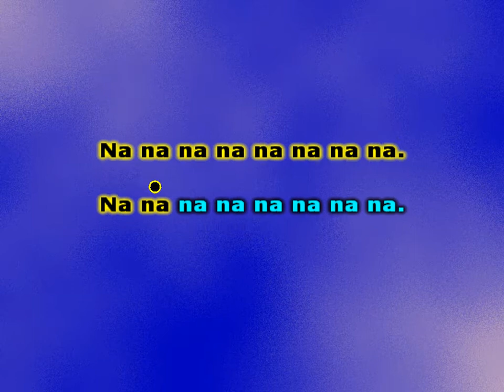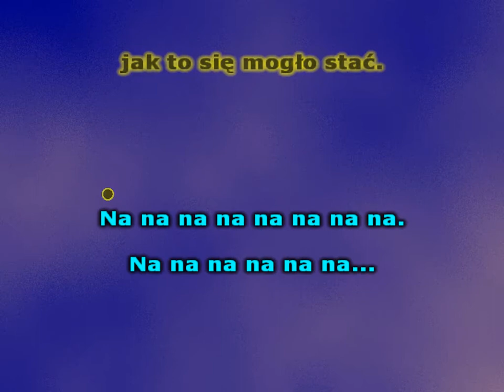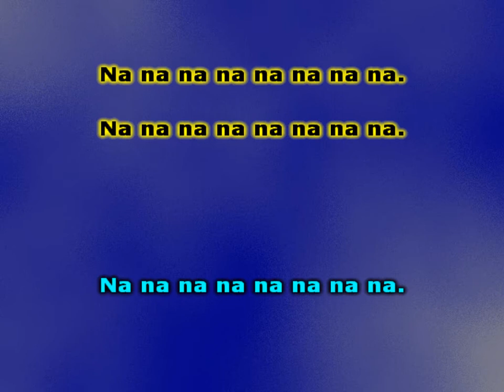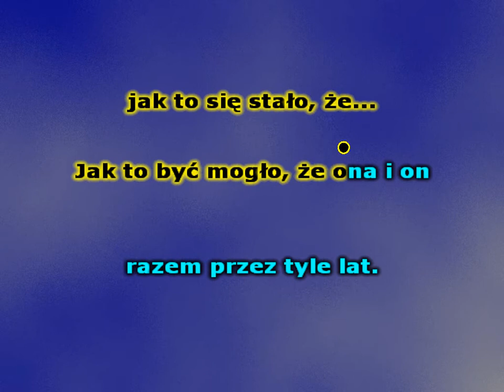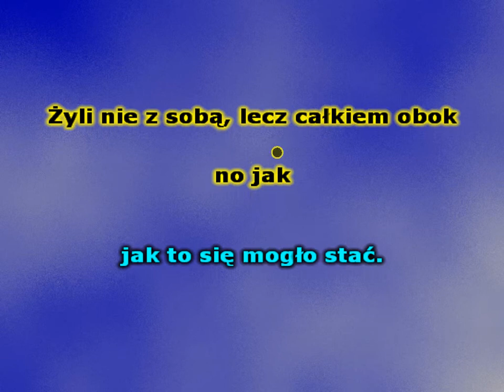Historia jednej miłości